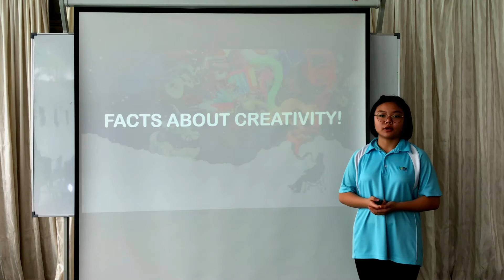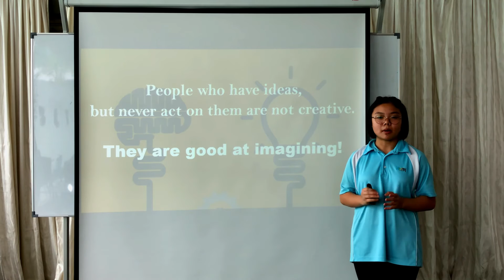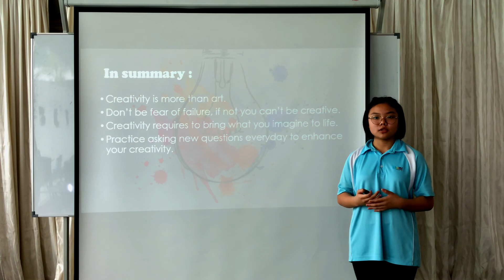Is Art equal to Creativity? | Isabel TAN | Axcel International School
Is art equal creativity? or creativity equal art?

Isabel Tan, a Year 7 student, is exploring further on what is creativity

Facilitator: Wynce Low